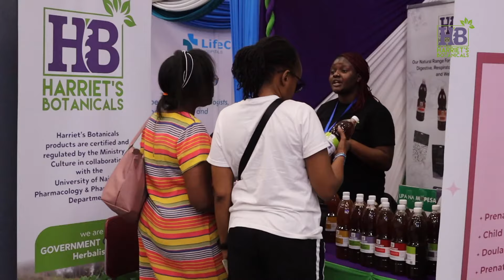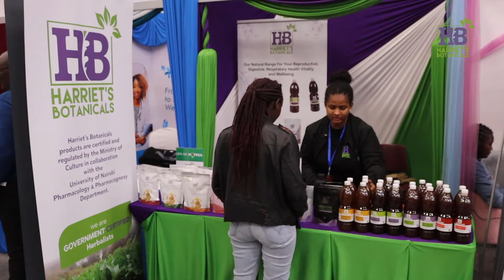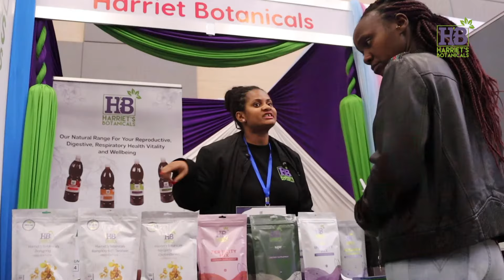HARRIET'S BOTANICALS AT BABY BANDA PREGNANCY & BABY FAIR 2024 SARIT CENTRE